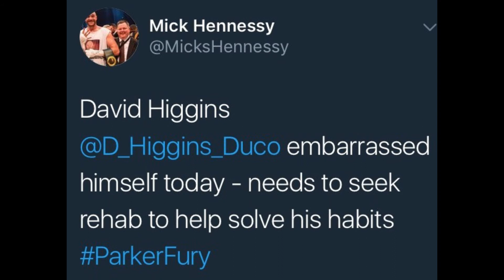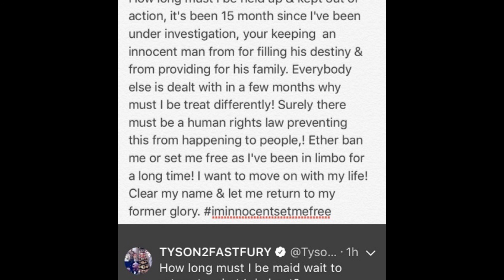HEAVYWEIGHT NEWS IN BRIEF #7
A round up of noteworthy news from the heavyweight division.